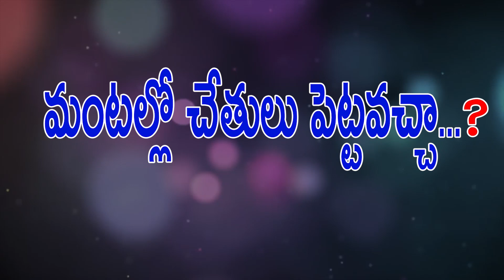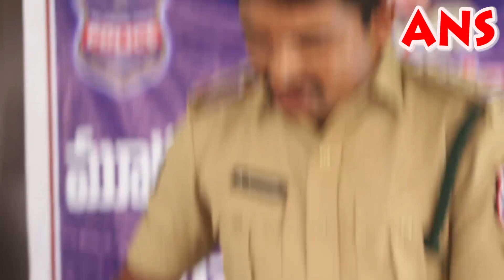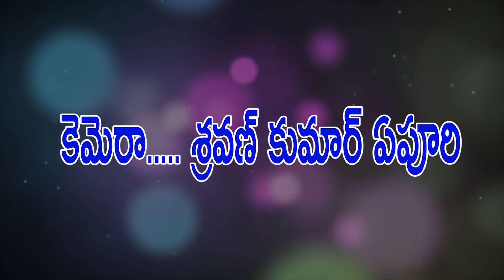మంటలతో చేతులను కాల్చుకొన్నా ఏమికాదా? Anjapalli Nagamallu || Awareness on superstitions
Anjapalli Nagamallu police songs